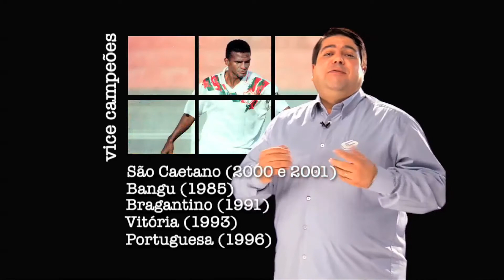CURIOSIDADES DO BRASILEIRÃO - VICE CAMPEÕES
Vídeo produzido pelo departamento de Comunicação Social da TV Gazeta.